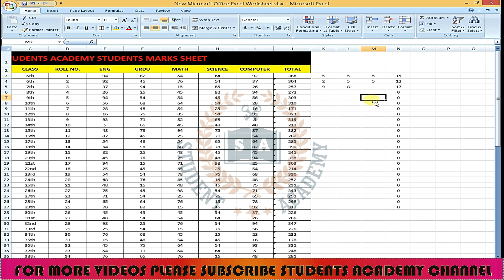Excel Tutorial In Urdu || How To Copy Formula in Excel || Part - 32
By Watching This Video You will Learn The Following Topics:
1- Excel Data Validation
2- Excel Tutorial In Urdu
3- MS Excel Full Course In Urdu
4- MS Excel Complete Course In Urdu
5- Complete MS Excel Tutorial In Urdu
6- Excel 2007 Tutorial In Urdu
7- Excel Tips And Tricks
8- Excel Tricks In Tamil
9- Autosum In Excel
10- MS Excel,
11- Microsoft Excel,
12- MS Excel Tutorial,
13- MS Excel In Urdu,
14- How To Copy Formula in Excel